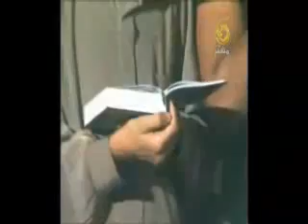Omar al Kazabri - Al Haqqah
Meilleurs lecture de Al Haqqagh par le grand Kazabri